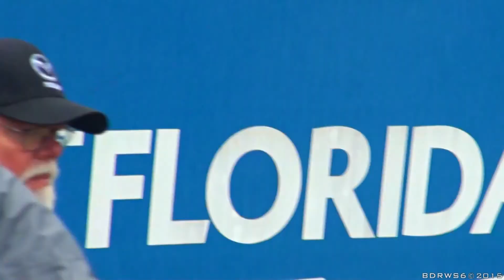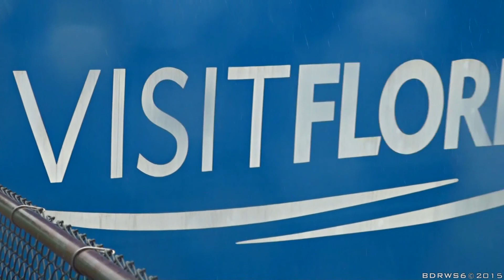2015 Petit Le Mans - Race [Director's Cut]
Director's Cut: Every video I captured during the 2015 Petit Le Mans race compiled into one single video, making no cuts made for runtime reasons. This is also done in a different software which results in better picture quality vs my original upload.

00:01:06 - Lap 1 at back straight.
00:03:50 - Turn 7.
00:05:53 - Turns 6 & 7.
00:08:50 - The esses.
00:11:14 - Turn 5.
00:14:14 - Turn 5, 2nd angle.
00:21:30 - Turn 5, 3rd angle.

My Gear:
Sony HDR-CX550V Camera
Sony ECM-HTS1 Microphone